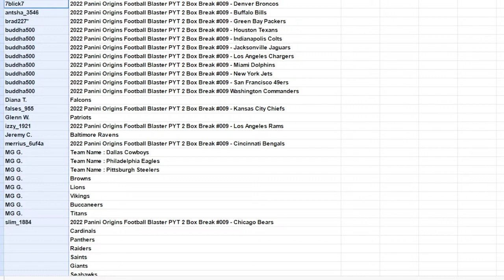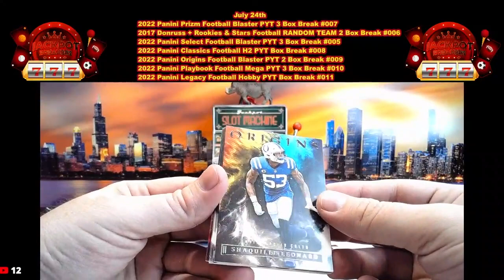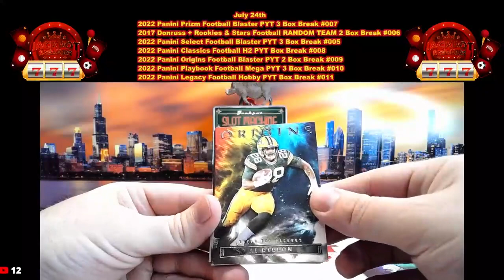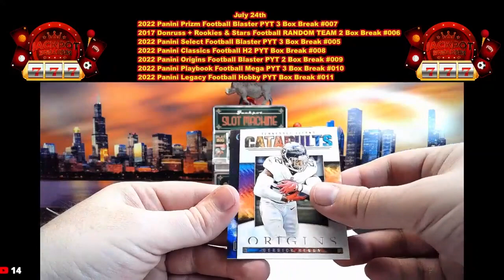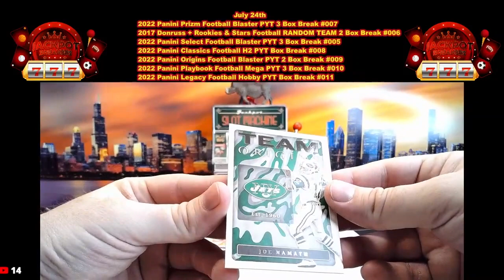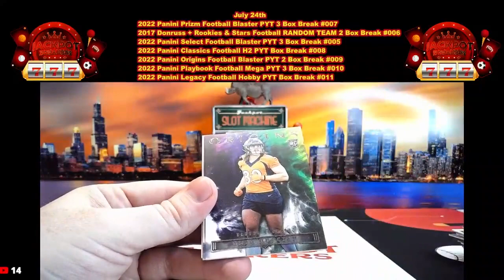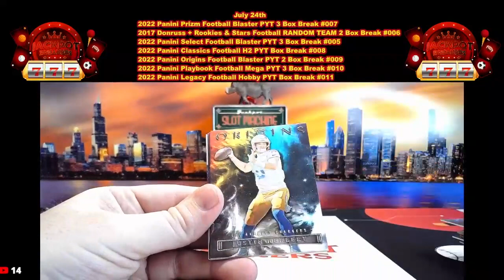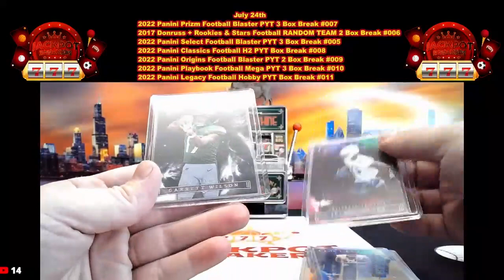7-24-23 2022 Panini Origins Football Blaster PYT 2 Box Break #009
SAVE WHEN YOU SHOP ONLINE -Currently 1% on Ebay Sports Card Purchases:
Rakuten

SAVE MONEY!

7blick7 2022 Panini Origins Football Blaster PYT 2 Box Break #009 - Denver Broncos
antsha_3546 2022 Panini Origins Football Blaster PYT 2 Box Break #009 - Buffalo Bills
brad227* 2022 Panini Origins Football Blaster PYT 2 Box Break #009 - Green Bay Packers
buddha500 2022 Panini Origins Football Blaster PYT 2 Box Break #009 - Houston Texans
buddha500 2022 Panini Origins Football Blaster PYT 2 Box Break #009 - Indianapolis Colts
buddha500 2022 Panini Origins Football Blaster PYT 2 Box Break #009 - Jacksonville Jaguars
buddha500 2022 Panini Origins Football Blaster PYT 2 Box Break #009 - Los Angeles Chargers
buddha500 2022 Panini Origins Football Blaster PYT 2 Box Break #009 - Miami Dolphins
buddha500 2022 Panini Origins Football Blaster PYT 2 Box Break #009 - New York Jets
buddha500 2022 Panini Origins Football Blaster PYT 2 Box Break #009 - San Francisco 49ers
buddha500 2022 Panini Origins Football Blaster PYT 2 Box Break #009 Washington Commanders
Diana T. Falcons
falses_955 2022 Panini Origins Football Blaster PYT 2 Box Break #009 - Kansas City Chiefs
Glenn W. Patriots
izzy_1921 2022 Panini Origins Football Blaster PYT 2 Box Break #009 - Los Angeles Rams
Jeremy C. Baltimore Ravens
merrius_6uf4a 2022 Panini Origins Football Blaster PYT 2 Box Break #009 - Cincinnati Bengals
MG G. Team Name : Dallas Cowboys
MG G. Team Name : Philadelphia Eagles
MG G. Team Name : Pittsburgh Steelers
MG G. Browns
MG G. Lions
MG G. Vikings
MG G. Buccaneers
MG G. Titans
slim_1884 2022 Panini Origins Football Blaster PYT 2 Box Break #009 - Chicago Bears
 Cardinals
 Panthers
 Raiders
 Saints
 Giants
 Seahawks Want to find great places great housesits like Jackpot Breakers Warthog?!?